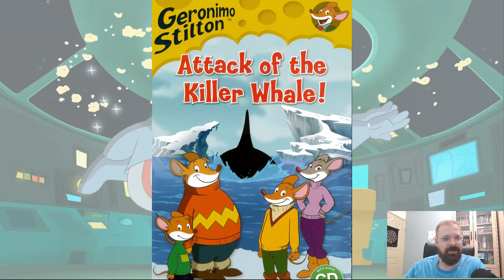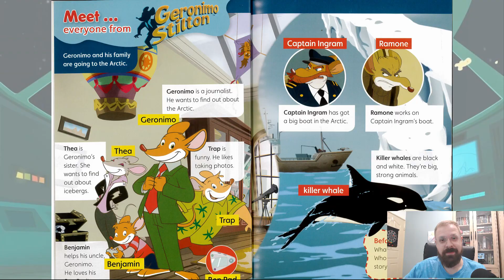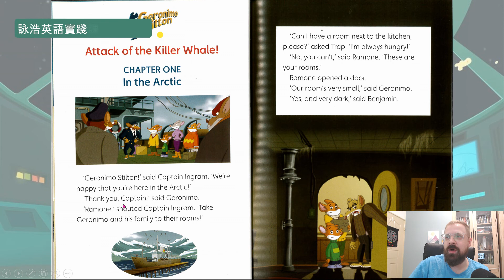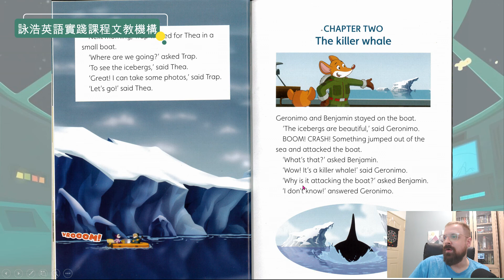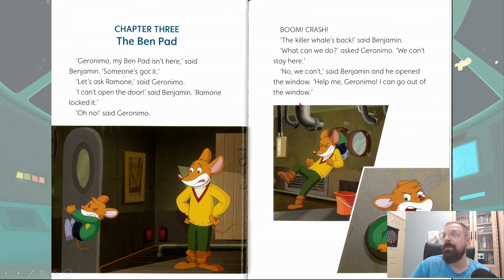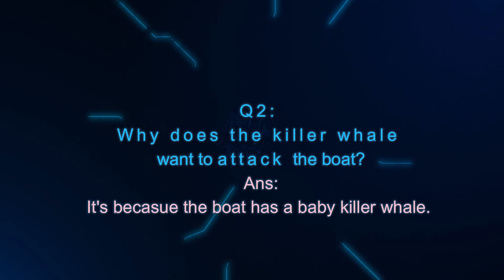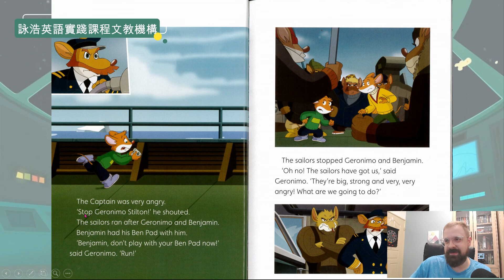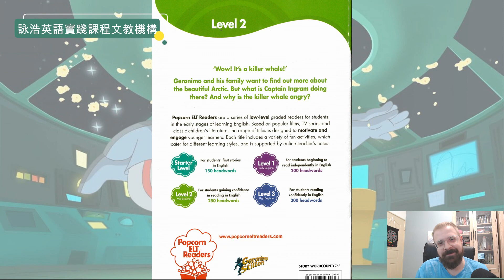爆米花系列讀本｜Geronimo Stilton Attack of the killer whale 攻擊的殺人鯨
今天這集要來介紹目前詠浩L4B小孩著手閱讀的讀本🧑👧: 故事內容在說明勇敢的Geronimo 家族的老鼠對抗壞人協力救出👉殺人鯨媽媽和👉寶寶的故事。讀本中出現許多實用的單字以及片尾T. Peter 有講解獨有課本出現的敘述單字，有興趣的前方觀眾歡迎點集收看喔!
最後祝大家雙十國慶愉快! 🎉🎉🎉